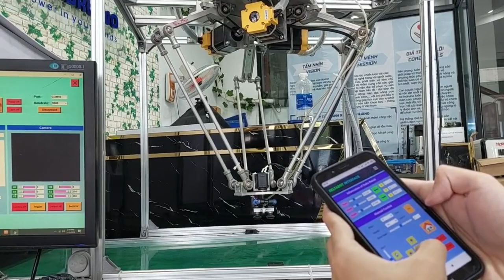DELTA ROBOT MODEL CLASSIFY PRODUCTS WITH IMAGE PROCESSING (remotely controlled by web interface)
Result of graduation project
At: Ho Chi Minh City University of Technology and Education
Project: Research, manufacture a Delta robot using image processing to classify products